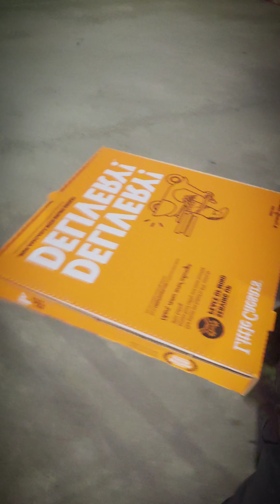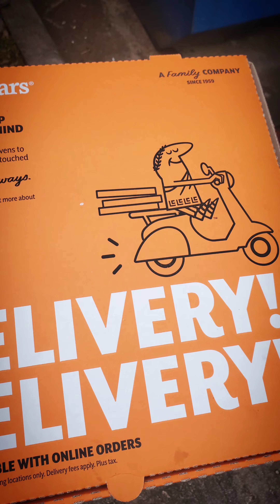گوه ترین پیتزایِ آمریکا 😒🤮🤢🤢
بچه ها این‌یدونه از ویدیوهایِ اینستام بود که گُفتم حتماً باید ببینید😄
واقعاً پیتزایِ افتضاحی بود و میشه گُفت خیلی از ارزونیا بی دلیل نیست !